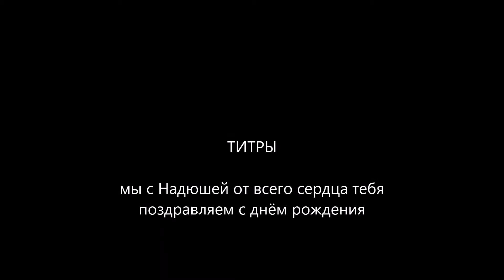подруге в день рождения Барбарики